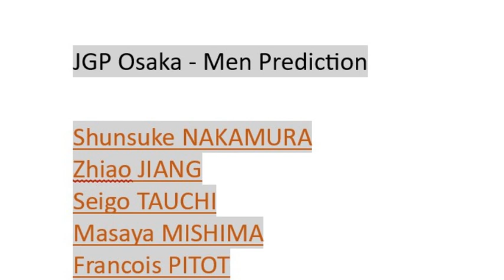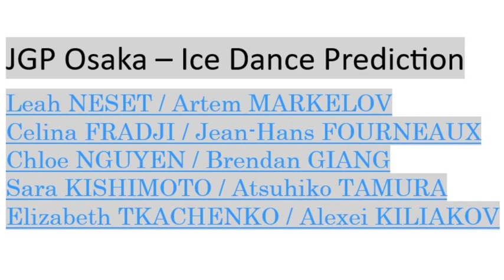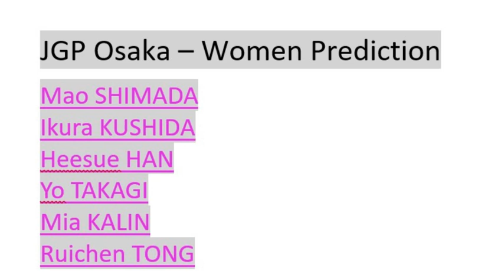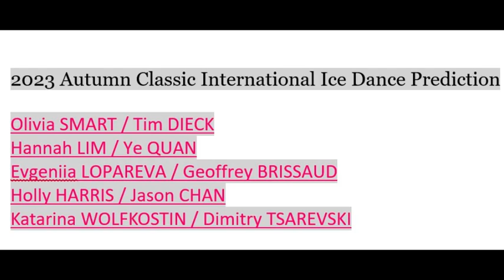2023 Autumn Classic International And Junior Grand Prix Osaka – Prediction